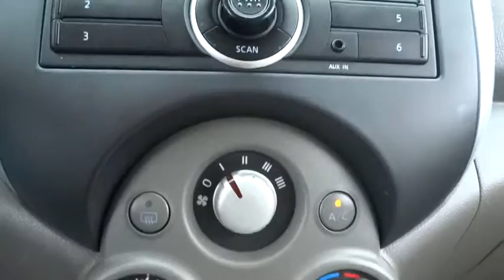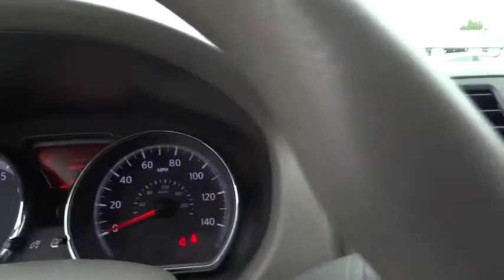2014 Nissan Versa Chicago, Skokie, OakBrook, Niles, Schaumburg, IL P18964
2014 Nissan Versa
Sherman Dodge: Servicing Chicago, Illinois near Skokie, OakBrook, Niles, and Schaumburg, IL.

Sherman Dodge
7601 N Skokie Blvd

***CLEAN CARFAX***, ***CARFAX ONE OWNER VEHICLE***, and ***LOW MILES***. 5spd! brbrHow alluring is this attractive, one-owner 2014 Nissan Versa? This Versa is a wonderful car for short trips, long trips and everywhere in between. Fuel Efficient to let you go on and on before making that trip to the gas station. It is nicely equipped with features such as ***CARFAX ONE OWNER VEHICLE***, ***CLEAN CARFAX***, and ***LOW MILES***. brbr